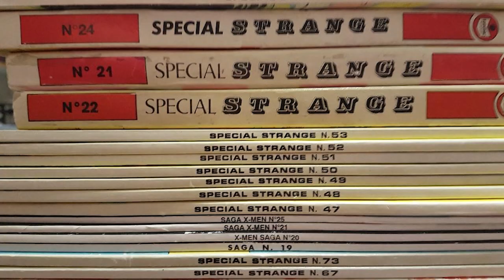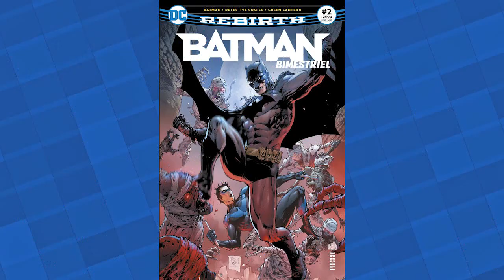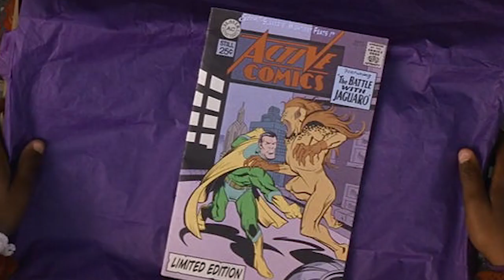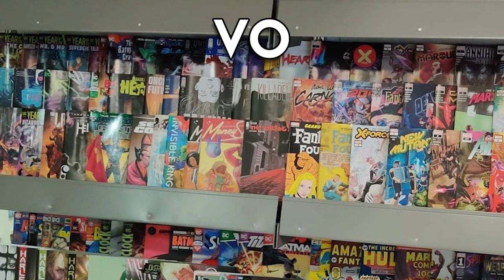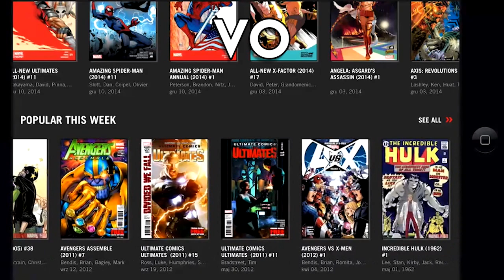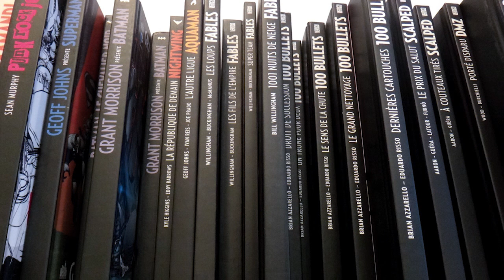1 an sans kiosque Panini Comics - Comics Reaction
Aujourd'hui on va parler de mon rapport avec les "kiosques" de Panini Comics (et aussi d'Urban) depuis presque 1 an ! Et toi ta consommation de comics a changé ? Dis le moi dans les commentaires. Merci pour les likes et les partages !